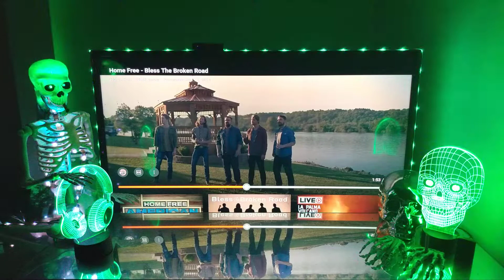(POV) REACTION To 🎧 Home Free - "Bless The Broken Road" 👀🎧🔥💯💯Musical Therapy and Soul Healing Music